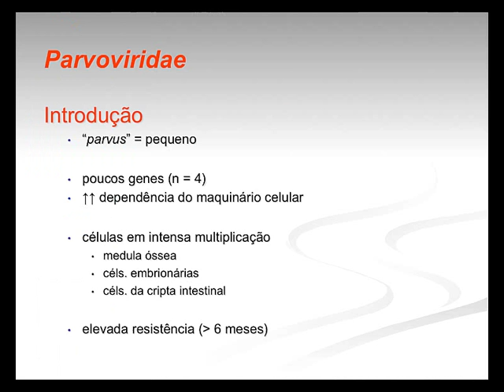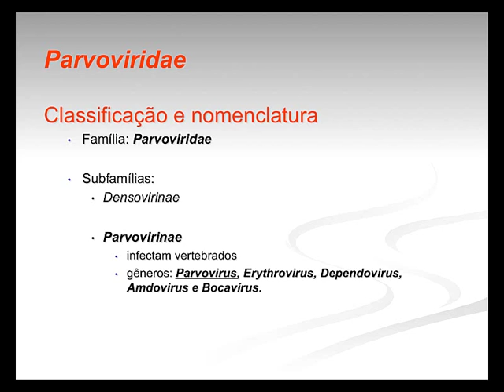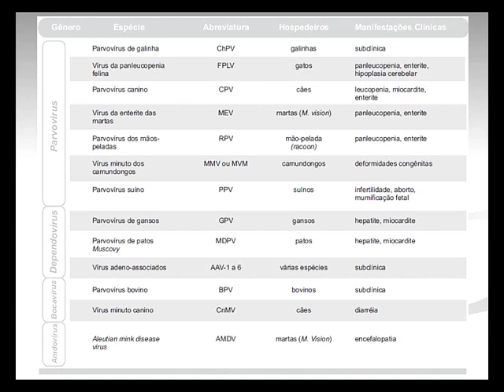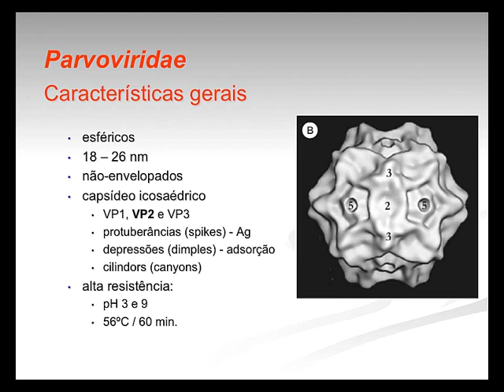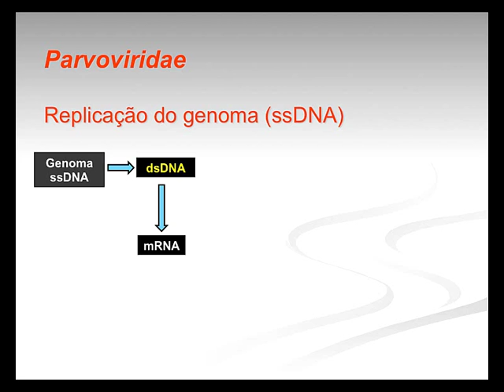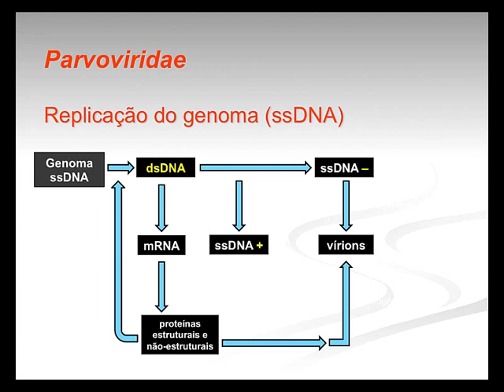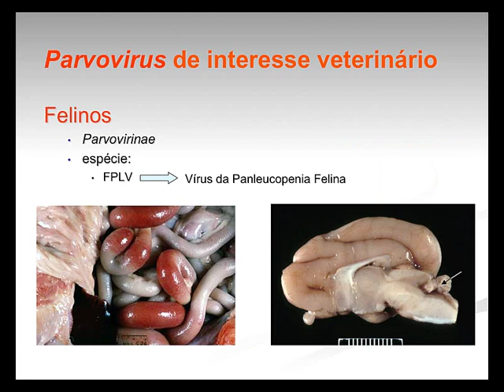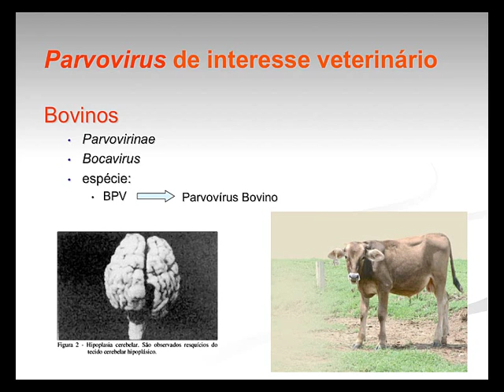Micro Vet 2015.2 Aula #4 - Família Parvoviridae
Aula da disciplina de Microbiologia Veterinária para o curso de Medicina Veterinária da Universidade Federal da Paraíba, ministrada em 02 de março de 2016. Nesta aula apresentamos os aspectos gerais da família Parvoviridae: importância, classificação, arquitetura viral, replicação viral, principais espécies virais relacionadas a doenças de importância veterinária.